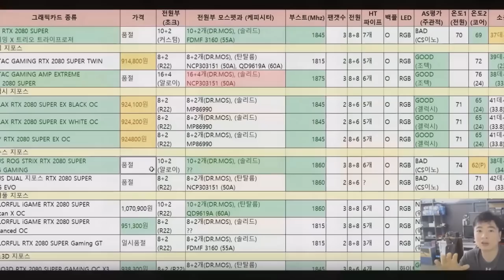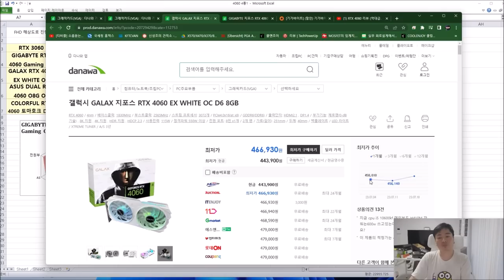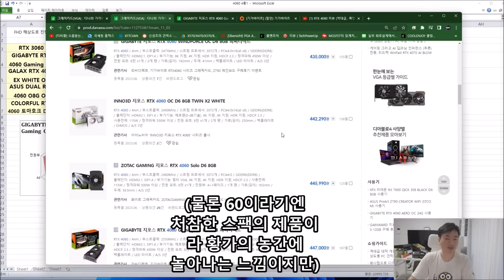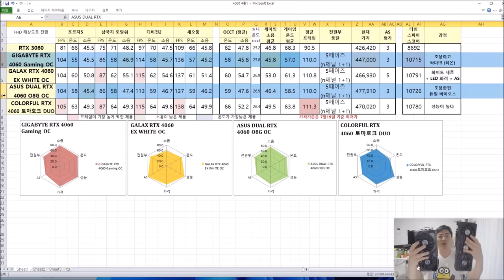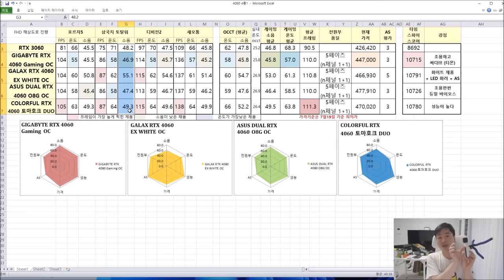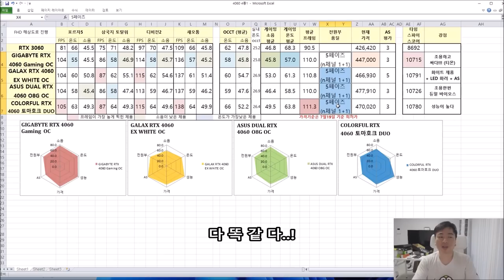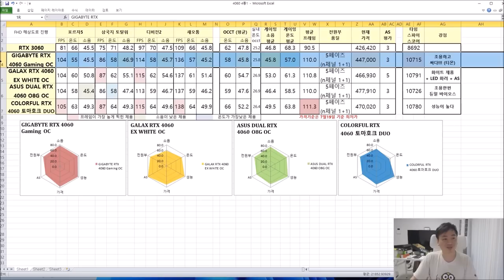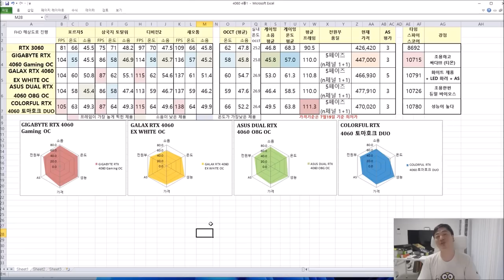4060 드디어 가격 내려갔네? (황형 너무한거 아니냐?) 4060 4종 비교영상 - 신성조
슬슬 다른 수입사도 할인 시작할려나?

근데 할인말고 공식가격좀 내려줘